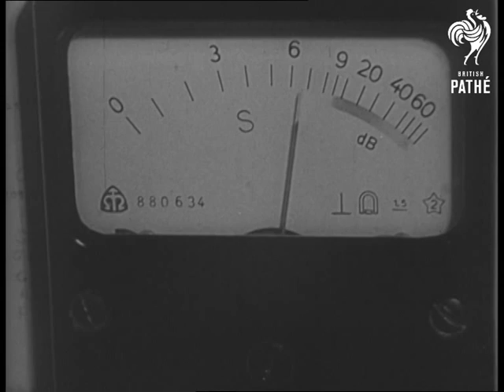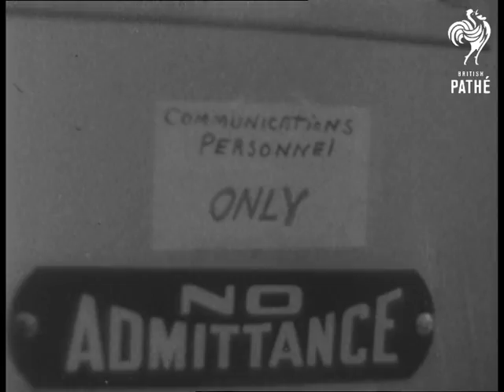America Comments On The Second Russian Satellite Carrying A Dog (1957)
Washington, United States of America USA.

American commentary elaborates on details relating to Sputnik No. 2. - excerpt, Next on Russia's space timetable could be a rocket landing on the moon.  They're letting the world guess - while muttnik zooms along.

LS. Carrier rocket taking off. CU. Earth receding. LS. Exterior of observatory. LS. CU. Radio receiver, receiving bleep, bleep.  LS. CU. Aerial. CU. Scientist wearing earphones. CU. Earphone on scientists ear. CU. Tape recorder. MS. Scientists listening to tape recorders. CU. Tabulating machine. LS. Scientist taking notes. Still picture of the dog Laika. CU. Headlines on newspaper. CU. Small radar screen. CU. Notes being taken. MS. Exterior shot of Naval Research Laboratory. CU. Sign reading "No admittance" door opening, camera pans inside to naval types picking up signals. MS. U.S. sailors picking up signals. Two close shots of tape machine. CU. Astronomer looking through telescope. Ground to air shot of starry sky and satellite moving across it.

(F/G)
 FILM ID:2570.24